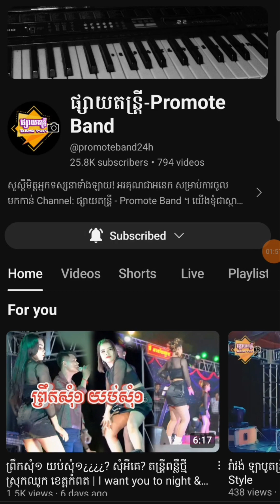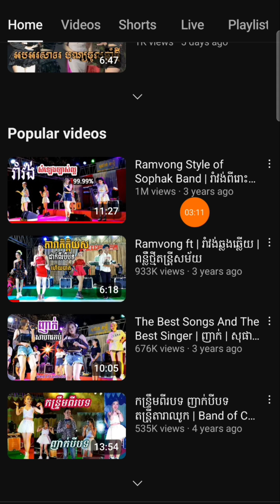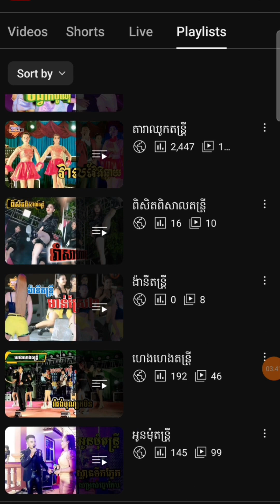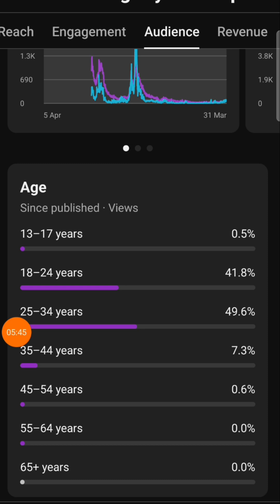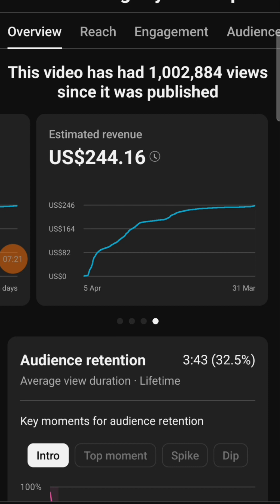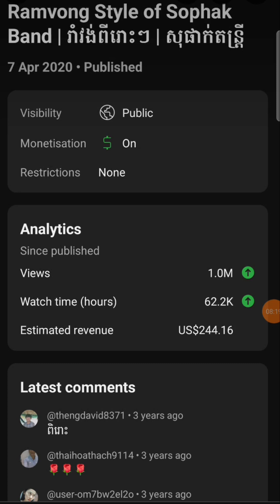ស្រាយចម្ងល់បងប្អូន 1M Views ក្នុងយូធូបស្រុកខ្មែរ បានលុយប៉ុន្មាន?